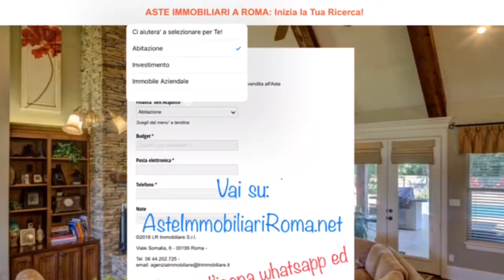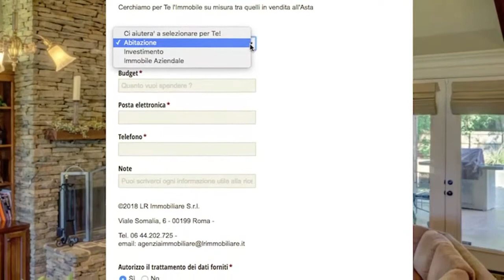VENDITA CON INCANTO SENZA INCANTO: AsteImmobiliariRoma.net